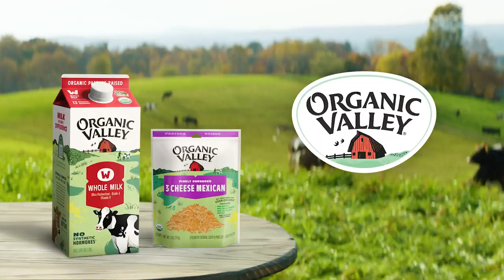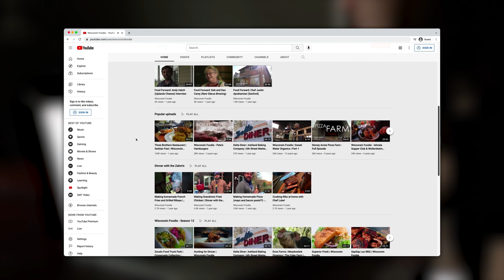Little Blue Ridge Farm | Venison Confit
In this episode of Wisconsin Foodie, Luke travels to Kendall, WI to visit with Kim Zuhlke of Little Blue Ridge Farm. Over time, Kim has transformed his family’s old dairy farm into a shining example of conservation efforts in Wisconsin, promoting native plants, food and wildlife. Kim has also been working with the DNR on a program to harvest venison to donate to food pantries and families in need. Kim and Luke head into the woods to harvest a deer. After the hunt, Luke then heads back to the Owl Farm kitchen in Viroqua to prepare a Venison Confit dish using the venison he and Kim harvested.